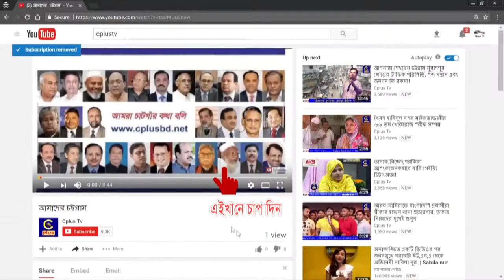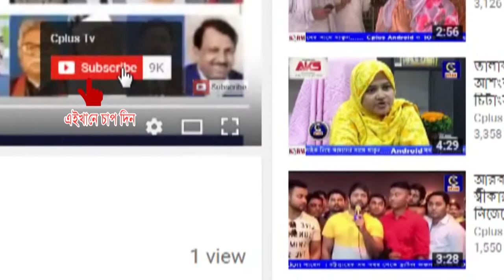ফটিকছড়ি পৌরসভায় তরুণ একতা সংঘ T-20 গোল্ডকাপ ক্রিকেট টুর্নামেন্টের ফাইনাল সম্পন্ন